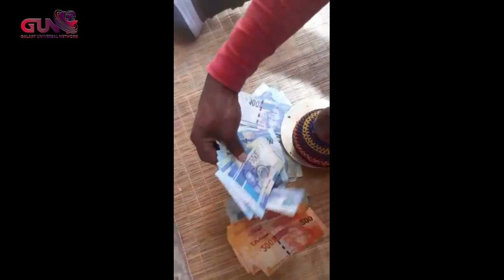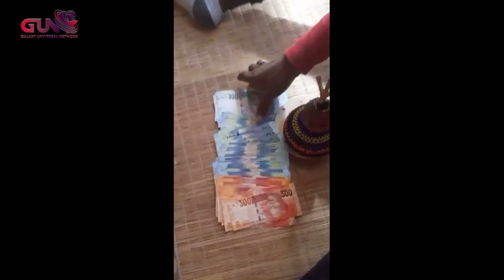VANISHING CULTURE ON GALAXY UNIVERSAL NETWORK CHANNEL 500 ON STARSAT DECODER.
WATCH VANISHING CULTURE WITH SPHIWE AND CHARMAINE MTSHALI